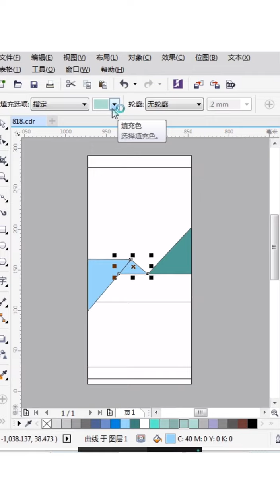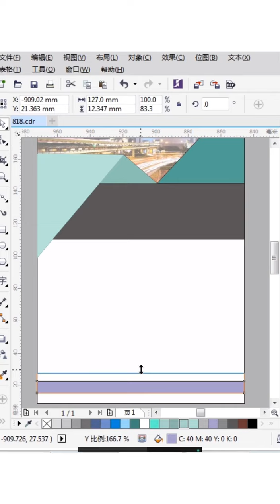coreldraw tutorial logo #53